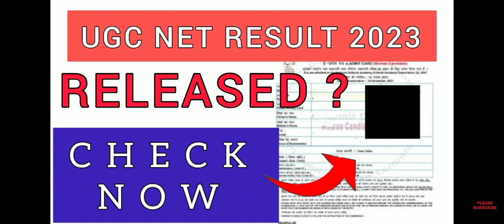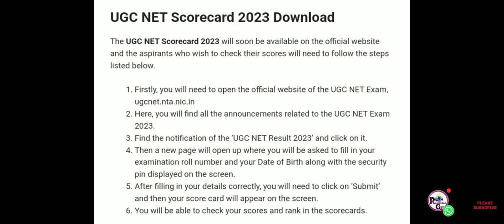UGC NET Result 2023 | How To Check UGC NET Result 2023